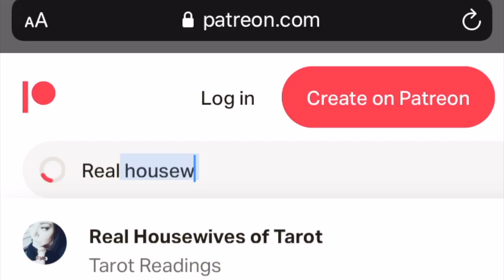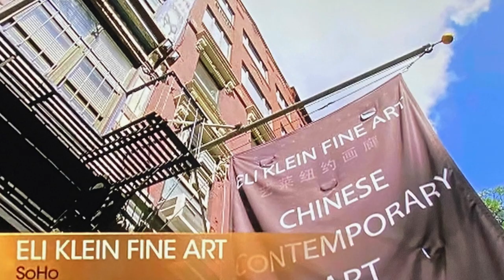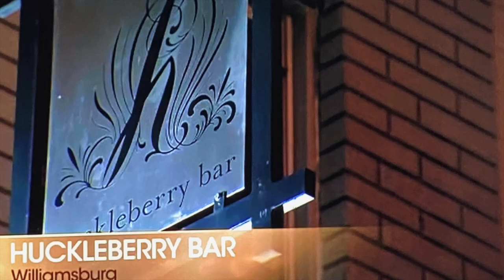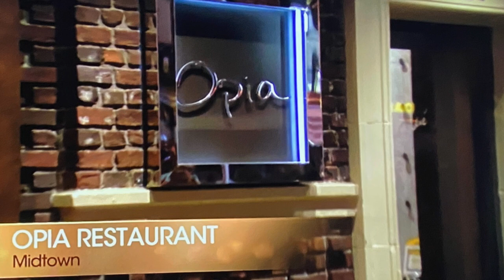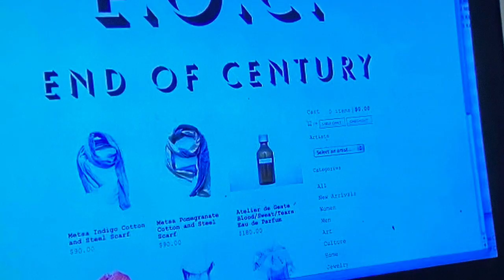Gallery Girls Best of Bravo Tv Shows Gallery Girls Season 1 Episode 2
Hey all today I am doing a rewatch of one of the all time Bravo Tv classics Gallery Girls! Join in as we rewatch, recap and react to one of the funniest one hit wonders on Bravo tv!
Gallery Girls is an American reality television series on Bravo. The series premiered on August 13, 2012. The series follows several weeks in the lives of seven ambitious young women in New York City who struggle with the intense environment of the art world while attempting to find their "dream jobs". The group shares a passion for art, but they're divided between their Manhattan and Brooklyn lifestyles, with different views and tastes toward art, men, and fashion. Throughout the series, the ladies tackle financial setbacks, family issues, and the pressures of jump-starting their lives. Liz Margulies, Kerri Lisa, Chantal Chadwick, Claudia Reardon, Angela Pham, Amy Poliakoff, Maggie Schaffer. This is a cancelled reality show that viewers still love!